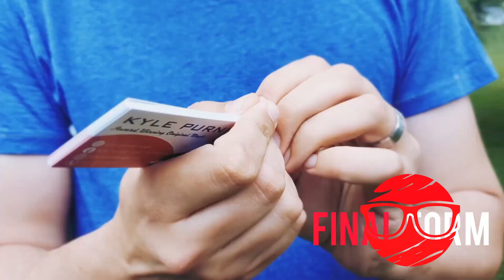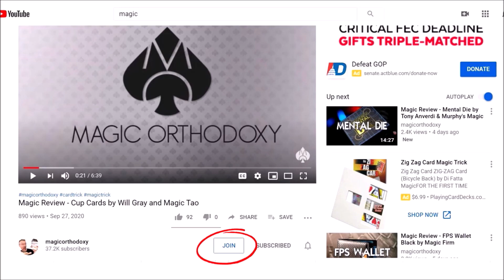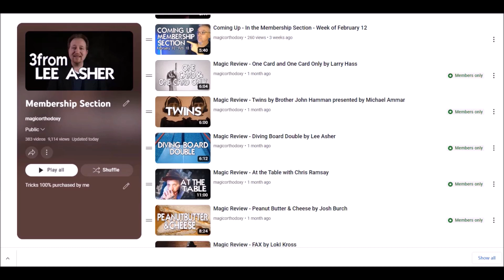Magic Review - Back in Business by Kyle Purnell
Magic Orthodoxy Opening Title Plate:
Magic Tricks
Best Magic
Easy Magic
Learn Magic